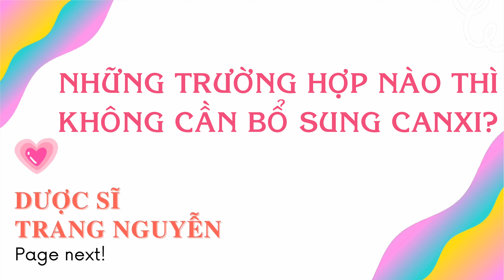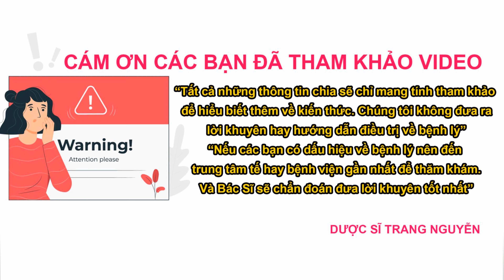Những ai thì nên bổ sung canxi và những ai thì không cần bổ sung canxi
Tìm hiểu những ai thì nên bổ sung canxi và những ai thì không cần bổ sung canxi

Cám ơn các bạn đã quan tâm theo dõi video của Trang, đừng quên like share cho người thân của mình những thông tin về những ai thì nên bổ sung canxi và những ai thì không cần bổ sung canxi nhé. Nhấn follow để nhận được nhiều video bổ ích sớm nhất từ Trang.